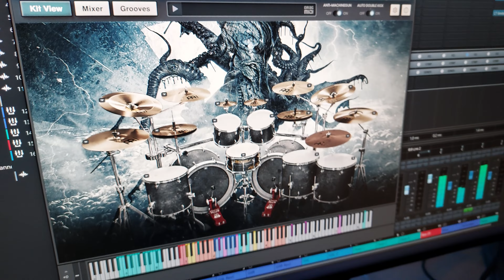Bogren Krimh Drums Riff Contest - November 2023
I made this song and video participating in the Bogren Digital Krimh Free Riff Contest - November 2023. This time everything was written and arranged by me. Hope you like it.

Equipment used:
Ibanez RGIT27FE SBF with EMG 707s for rhythm and clean guitars
2x Bogren Digital AmpKnob BDH5169 with no pedal engaged (70%)
2x Bogren Digital RevC (30%)
Kristian Kohle DV77 IRs
Neural DSP Plini for the cleans
Neural DSP Soldano SLO-100 for leads
Krimh Drums
Harley Benton B-450 Progressive bass
Bogren Digital BassKnob
Dunlop picks
Fender cable
Ernie Ball Mammoth Slinky 12-62 strings
Rotosound Stainless 60-125 Steel Bass Strings
Waves SSL Compressor, SSL E-Channel, Q10, C4, L1, L2, CLA Bass
Newfangled Audio Clipper/Saturation
Ozone 10
Standard 7 String B tuning
Motu M2 Interface
Cubase 10
JBL LSR 305 Monitor Speakers
PowerDirector 365

Music, drum programming, recording, mixing by Balazs Toth at Not-Even-A Studio, co. Louth Ireland